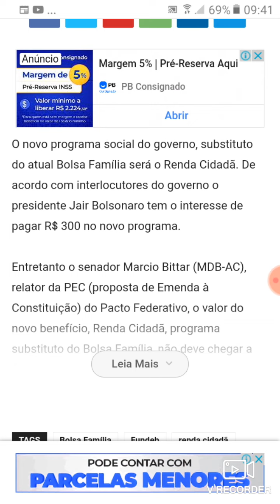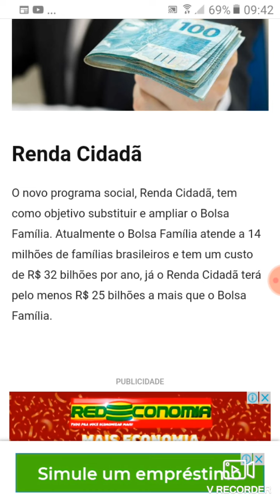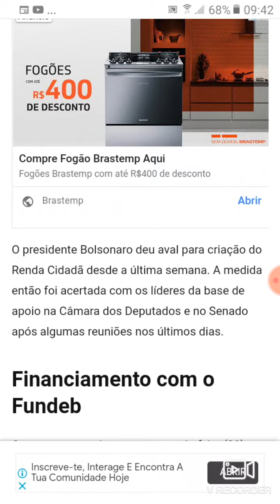GOVERNO CONFIRMA O RENDA CIDADÃ VEJA VALOR